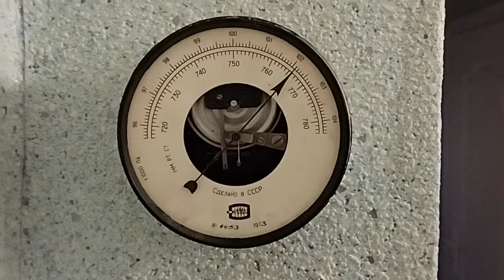Нерест коридораса. Подмена воды у Акар. Митинис(серебряный доллар).Кормление Пэпы;)))